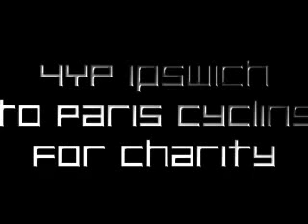4YP Cycling to Paris